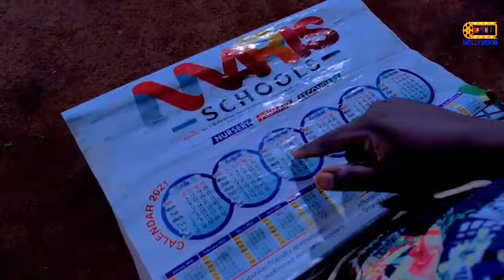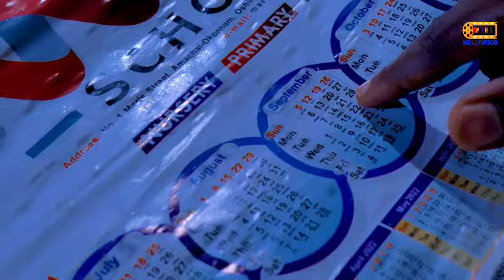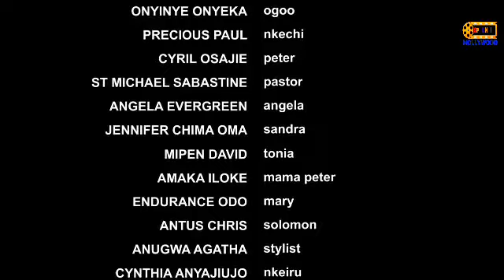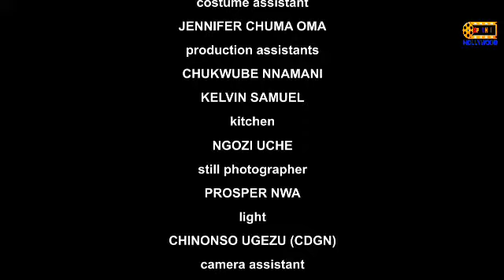I TOOK HER IN AS A SISTER & A BEST FRIEND BUT SHE BETRAYED ME BY SNATCHING MY HUSBAND AWAY 2;